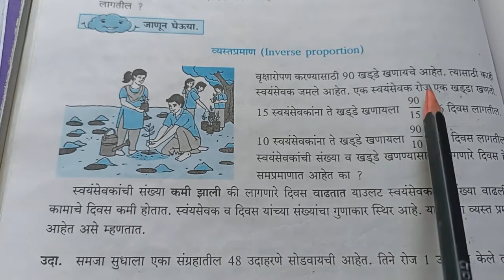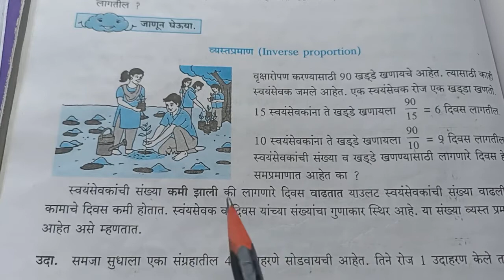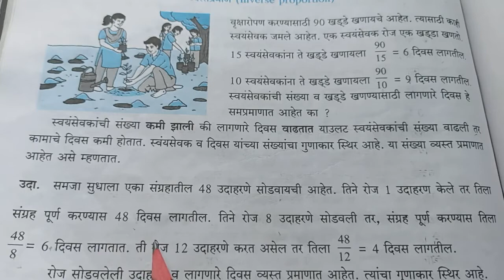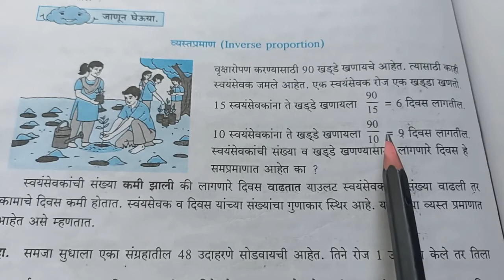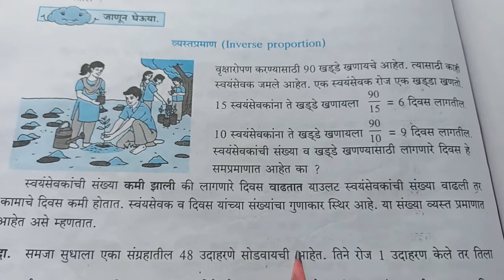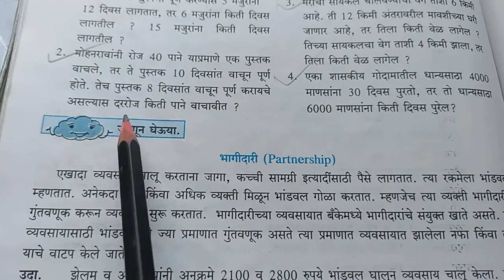23 December 2021